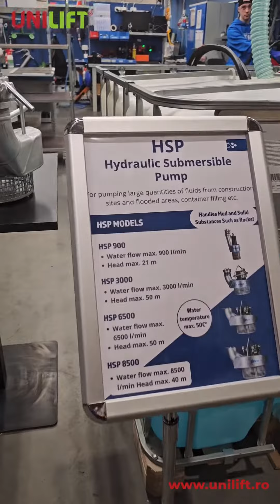Atașamente și accesorii DYNASET acționate hidraulic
🌐 tubulaturi-canalizari.ro
🌐 shop.unilift.ro